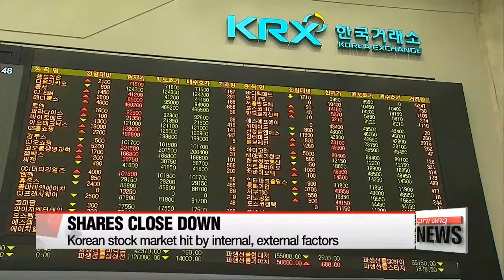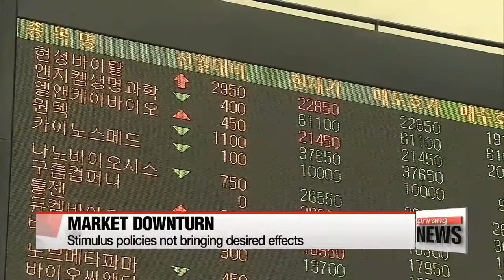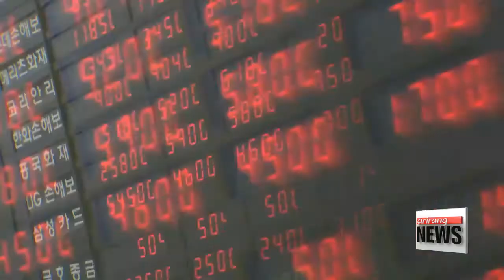N. Korea's provocation unlikely to impact S. Korean market but global uncertainties could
연휴 끝난 증시 북한 변수…“대외 악재가 더 심각
With lingering uncertainties at home and abroad，... South Korean shares were in for a hit，... on the first day of trading after the long holiday weekend.
While officials say North Korea′s latest provocation is unlikely to have much of an impact on the local market，... external risks could.
Kim Min－ji takes a closer look.
The South Korean market was no exception to the global market downturn，... feeling the impact of a series of internal and external risks that emerged over the extended holiday period.
On the domestic front， North Korea launched a long－range missile on Sunday，... and in response South Korea suspended all operations at the inter－Korean Kaesong Industrial Complex  a major source of income for the communist state.
While the general consensus is that the North′s latest provocation had a limited impact on the local financial market，... the poor health of the global economy is dealing it a significant blow.
″In Seoul， the benchmark KOSPI closed sharply lower，... shedding almost three percent on its first day of trading following the Lunar New Year holiday.″
The Korean won closed at 1－thousand－202 won against the U.S. dollar，... weakening by roughly three－tenths of a percent.
″The local bourse hasn′t been able to avoid the global market volatility seen during the holiday break. There′s growing negative sentiment against global stimulus policies， for example， Japan′s minus interest rates，... as they haven′t been able to prop up the economy.″
Major stock markets around the world， especially Japan， have also recently lost ground.
The benchmark Nikkei lost over seven percent over two days.
On Thursday，... Hong Kong′s Heng Seng， which reopened after the holiday break， also shed more than four percent at one point.
On top of this， woes linger as minus interest rate policies， such as the one imposed by Japan′s central bank，... contrary to expectations it would help prop up the economy，... have gone the opposite direction，... due in part to investors selling off risky assets in search of safe havens.
Analysts expect the selloff to continue throughout the week，. but expect markets to stabilize by next week.
South Korea′s finance ministry said it′s keeping a close eye on local and global markets，... and vowed to convene a market review meeting every day until conditions show signs of stabilization.